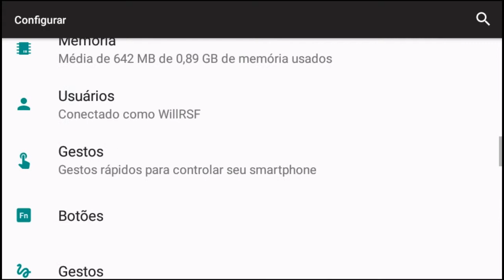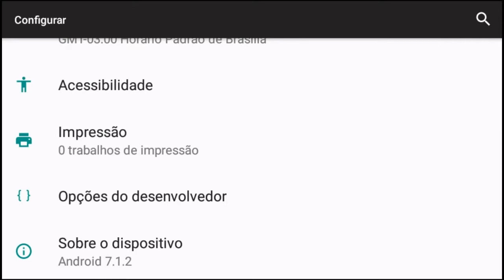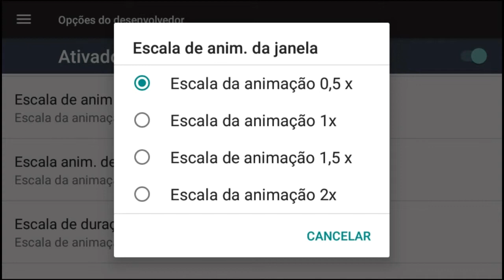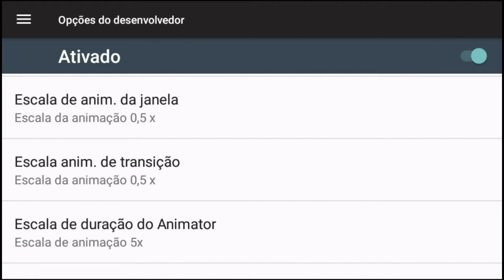Tutorial Android - Como Aumentar a Velocidade de Animações do Android